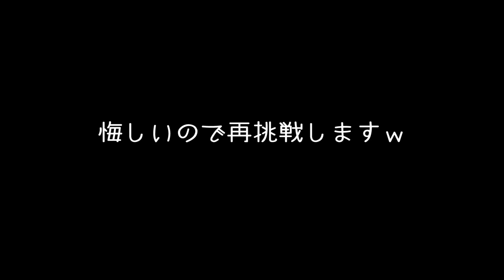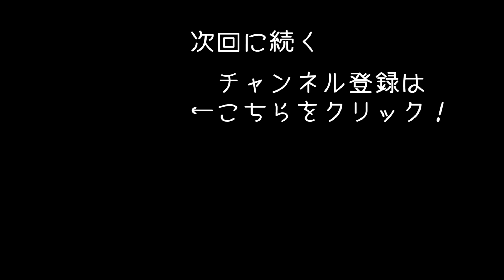荒野のカートバトル 【Project CARS 実況 #14】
レーシングシミューレーター「Project CARS」のゲーム実況になります。
今回は荒野にあるサーキットでカートバトルに挑戦します！